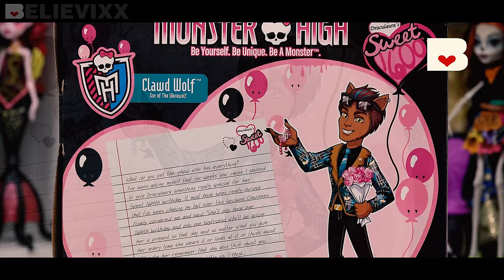ХОЧУ ЕГО ❤ играем в куклы Монстер Хай Клод Вульф Свит 1600 Monster High dolls Clawd Sweet 1600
Распаковка и обзор на куклу Монстер Хай (куклы Монстр Хай) Monster High и персонаж Клод Вульф Свит 1600 (Сладкие 1600, Милые 1600, кукла Clawd Wolf Sweet 1600) от Believixx. Серия Свит 1600 посвящена особому празднику: Клод Вульф (Clawd Wolf) отправляется на День Рождения Дракулауры. Куклы Школа Монстров Монстр хай (Монстер Хай) (Monster High) обзор на русском моей полной коллекции кукол.
на позитиве! W9192 Sweet 1600 CLAWD WOLF
Коллекция Sweet 1600 также включает в себя:
X3799 SWEET 1600 C.A. CUPID EXCL.
W9191 CLAWDEEN WOLF
W9189 DRACULAURA
BBR95 DRACULAURA EXCL.
W9190 SWEET 1600 FRANKIE STEIN
X4518 SWEET 1600 ROADSTER CAR + DRACULAURA EXCL.